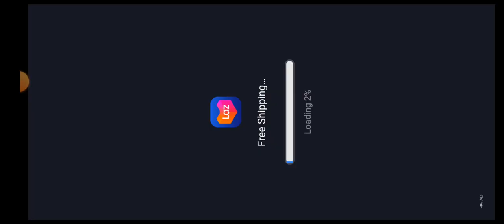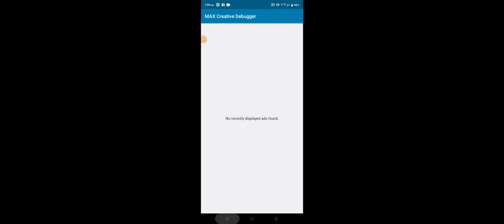(beach buggy racing ep9) humihirap na ang series3